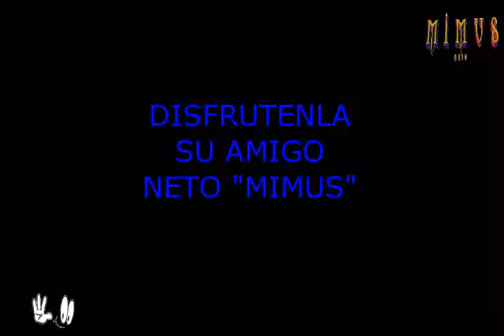fruhling in paris-rammstein.( ESPAÑOL)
me gusta el cortometraje y la cancion una de mis preferidas